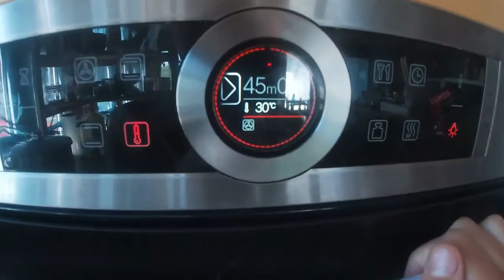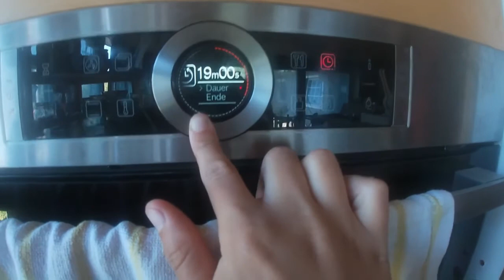Vegane Pizzabrötchen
Rezept :
500g Mehl
2TL Zucker
6TL Olivenöl
1Pck Hefe
250ml Lauwarmes Wasser

Tomatensause
Meis
Veganer Käse

und dann bei 200 Grad für 20 Minuten Backen